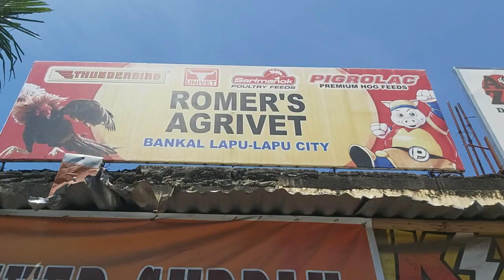ROMERS AGRIVET - BANGKAL LAPU LAPU CITY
Maraming salamat WingMaster  🥰

Mga Kalapatids natin sa Lapu Lapu Cebu hindi na kayu mahihirapan maghanap ng pampatuka sa inyung alagang pangkarerang kalapati.

AVAILABLE PO ANG ATING WingMaster
🛒 Romers Agrivet
📍 Lapu Lapu City ,Cebu

Makakatulong po eto para ma improve ang performance ng inyung mga alagang kalapati...

✅kung gusto mo malusog at magandang inakay sa breeding palang 👌 subukan nyo na mg ✔Wingmaster Breeder Mix... panatilihing nasa condition ang inyung mga Breeder 💪

✅ Kung gusto mong matibay at malosog at nasa saktong Nutrition ang inyung mga YB .. mag ✔WINGMASYER YOUNGSTER MIX.. para sa development ng MUSCLE , BONES AT FEATHER 💪

✅Kung gusto nyo ma inhance ang performance sa liparan ang nyong alaga.. madaling maka recover 🤝👍 mag WINGMASTER RACER MIX...

Completong NUTRITION 👌 naka disign at denevelop para sa inyung alagang pangkarera...

SUBUK NA !